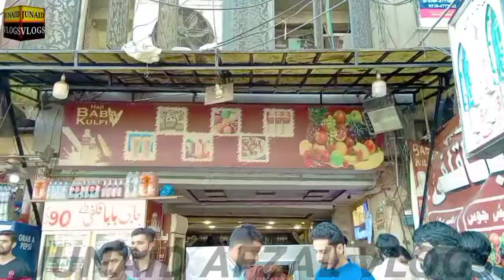how to data Darbar full video 12k viwes plz